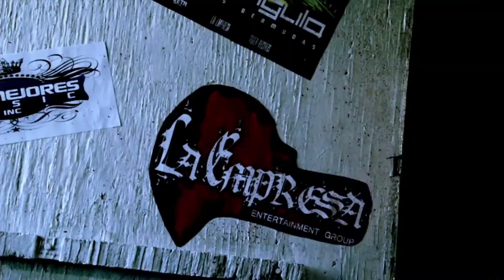Soda Boy - Bendecido(Prod. Negro Suarez) ( VIDEOCLIP )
Derechos de autor ( Copyright  ) : Todos los créditos van a los productores de estas canciones y no se pretende infringir los derechos de autor. Todo el contenido es propiedad de ellos y está hecho por ellos, no me atribuyo ningún crédito. Subo música para entretenerme a mí mismo y a los demás, no subo música para ganar dinero ni subo música para tomar crédito del artista (s). Si subí injustamente una de sus pistas, con gusto agregaré un enlace a su sitio web, canal de youtube o página de myspace, etc. o  puedo eliminarla por solicitud. Si no está contento con que cargue su  material, eliminaré este video lo antes posible.